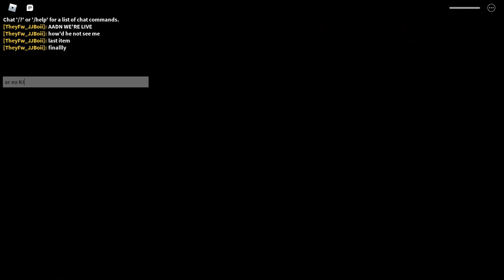Piggy p0zge's INSOLENCE CASTLE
Going out of the actual game, Piggy, I found this: a game where you can try out the infamous Insolence castle stage of the Piggy Book 2 Hidden Ending, but without having to go thru the hard codes and what not, yknow like the title says, the hardest part of the whole montage. This is the best remake of the Insolence castle in the actual game so far(Good job to p0gze and his team) and also thanks for increasing the lighting of the sub space. I know i DIED in the last second due to the Black Sentinel, but I assure you, I escaped, right before I stopped recording.

Like & Sub for more content

Follow my different social media pages:
kingbobmoto_iii
Rblx group name: KBM’s hangout